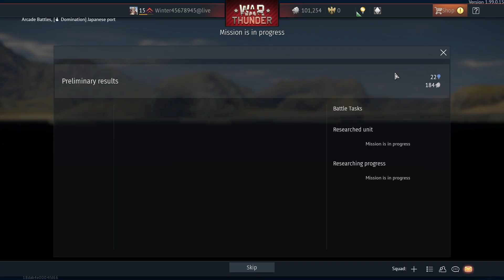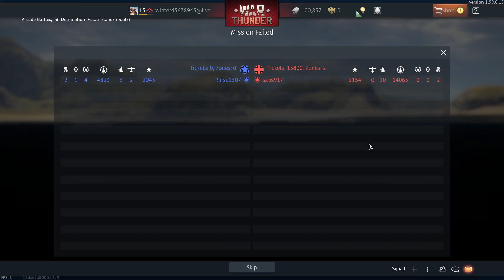War Thunder fleet battle part 3